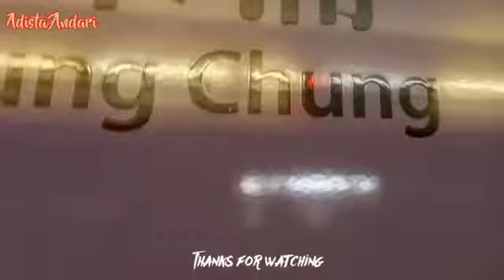Hongkong MTR Trip || Tsing Yi to Tung Chung || Tkw Hongkong VLOG